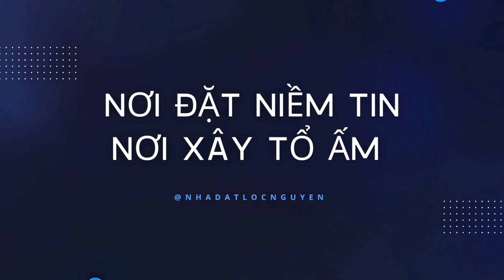✅Thật BẤT NGỜ Chỉ 300tr Lộc hổ trợ nhận Nhà! Ô Tô đến nhà hiếm có, Nhà giá rẻ để Lộc Nguyễn lo cho ạ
✅Đúng 430 Triệu- 1 Trệt 1 lửng - Anh chủ bán căn nhà tâm huyết💥sổ hồng riêng chính chủ_cách quốc Lộ 50 - 80m, đi quận 8_14Km, nhà Gần Bình Chánh 2023.
😱 Lộc cũng không ngờ rằng căn nhà 3.5m x 6m _1 Trệt 1 lửng, sang trọng mà chỉ với 430 Triệu nhà thật giá thật nha
► Thông tin chi tiết Nhà :
+ Thiết kế kiểu: mái bằng truyền thống
+ Pháp lý: Sổ Hồng riêng
+ Ngân Hàng HỖ TRỢ TRẢ GÓP 50% - 70%
+ Diện tích: 3.5x6m.
+ Nhà Giá : 430 Triệu TLcc.
+ Đường trước nhà: 3m đi bến xe quận 8 - 35 đến 40 phút.
👉 Tiện ích đầy đủ gần chợ, trường học các cấp, giao thông thuận lợi để về tất cả các quận huyện tầm 25-30 phút.
👉 Đảm bảo không ngập nước, an ninh, sổ hồng đất thổ cư 100%.
Tiêu chí làm việc
- Báo giá thật nhà thật, công khai
- Chỉ đường đi chính xác cụ thể
- Thông tin trung thực cho toàn quốc
- Uy tín và trách nhiệm
☎️ Hotline: ０７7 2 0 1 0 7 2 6  " Lộc "

► Thông tin chi tiết:
- Kênh Nhà Đất Lộc Nguyễn luôn đảm bảo uy tín, đảm bảo công trình kiên cố, giá tốt nhất từ chủ đầu tư, chính chủ
- Rõ ràng, minh bạch, nhà thật giá thật, vị trí chính xác đẻ không mất thời gian 2 bên
+ Pháp lý: Sổ Hồng từng căn
+ Nhà Đất Lộc Nguyễn giá rẻ 2023 , thiết kế hiện đại, nội thất cao cấp

+ GIÁ THẬT 100%
🥑 Tiện ích khu vực xung quanh gần chợ, siêu thị co.op mart, co.op food, TGDD, Điện Máy Xanh, cây xăng, trường học liên cấp, bệnh viện, trạm y tế, nhà hàng, GYM, khu vui chơi trẻ em...
🏡 Tiềm năng phát triển:
🔸Ngay Ngã 3 Tân Kim kế bên Bình Chánh. Đường Quốc Lộ 50 và Hương Lộ 11 xe hơi thuận tiện di chuyển, khu dân cư đông đúc
🔸Về Bình Tân, Quận 6, Bến Xe Miền Tây chỉ 35 phút di chuyển theo QUỐC LỘ 1A, hoặc QUỐC LỘ 50
🔸Về Quận 7, Quận 8, Bến Xe Quận 8 chỉ 20 phút bằng QUỐC LỘ 50
🔸Liền kề điểm lên xuống tuyến cao tốc Bến Lức - Long Thành thuận tiện di chuyển và lưu thông hàng hoá qua lại khu vực Miền Tây và Long Thành Đồng Nai (Sân bay Long Thành).
🔸Ngay cụm Khu Công Nghiệp lớn nhất khu vực Miền Nam, thích hợp kinh doanh mua bán đa ngành nghề với thu nhập cao.
🔸Gần Bệnh Viện với đội ngũ y bác sĩ giỏi và tay nghề cao và An nin khu vực. Đảm bảo nhu cầu an sinh phúc lợi xã hội tại khu vực được nâng cao.